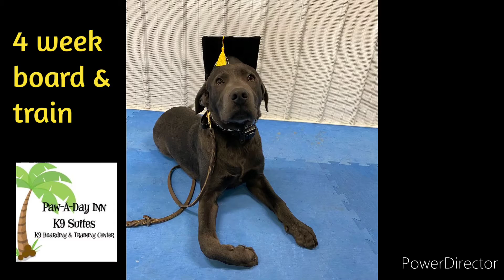Sterling Graduation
4 week board and train